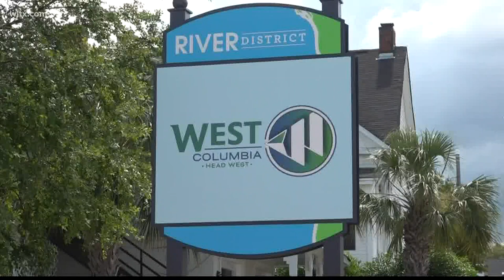Cayce, West Columbia face mask ordinances in effect Friday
The ordinances begin Friday and could be fined $25